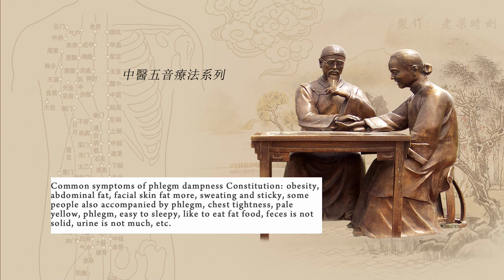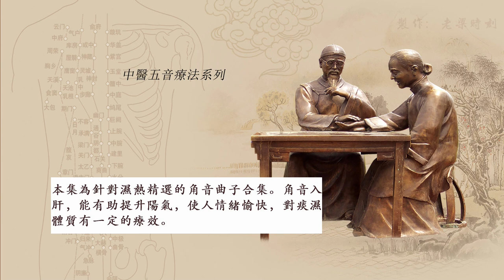♫中醫五音療法系列之（3）痰濕體質，養生音樂， 五音音樂， 五行能量音樂 ， ☯ Music therapy in Chinese medicine （3）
Chinese medicine five-tone therapy
本集為針對濕熱精選的角音曲子合集。角音入肝，能有助提升陽氣，使人情緒愉快，對痰濕體質有一定的療效。
This episode is a collection of "jiao" sounds and tunes selected for hot and humid. The "jiao" sound enters the liver, which can help improve yang qi, make people feel happy, and have a certain effect on phlegm-damp constitution.